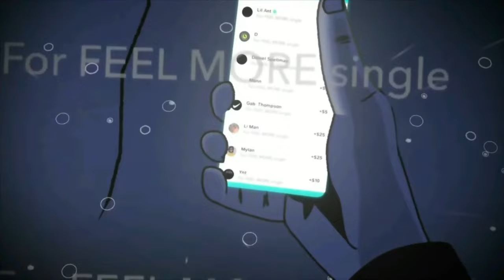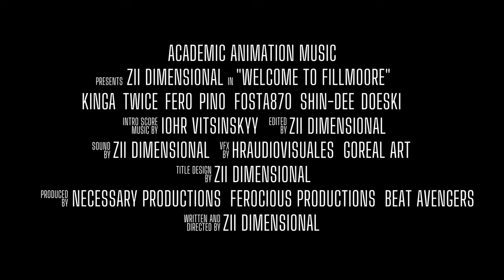Academic Animation Music - Welcome to Fillmoore FEEL MORE ft. Zii Dimensional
Step into the futuristic city of Fillmoore and experience the groundbreaking sci-fi hip-hop musical animated series, "WELCOME TO FILLMOORE." Created by visionary artist and producer Zii Dimensional, this series fuses music, animation, and storytelling in an unprecedented way.
Presented by "Academic Animation Music" (AAM), "WELCOME TO FILLMOORE" is an immersive experience that requires close attention to detail. The music is an essential part of the story and characters' journeys, making it an integral component of the series.
What sets this series apart is its innovative approach to storytelling. With subtle nods to the larger plot and an open-ended nature, the music videos and episodes leave audiences guessing and anticipating what's to come.
As you journey with Zii Dimensional and his friends through Fillmoore's mysterious and complex world, you'll discover a forgotten history, one that entities from another dimension will stop at nothing to keep hidden.
If you're a fan of animation, music, and sci-fi, "WELCOME TO FILLMOORE" is a must-watch. Prepare to be entertained and provoked as you join the characters on their thrilling and dangerous journey.